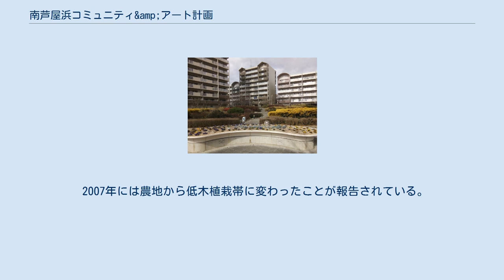南芦屋浜コミュニティ&amp;アート計画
南芦屋浜コミュニティ&アート計画は1995年の阪神・淡路大震災の被災者の居住対策として、住宅・都市整備公団により芦屋市の埋立地に建設された南芦屋浜震災復興住宅において、1996年から試みられた住民間のコミュニケーションを円滑に生み出すことを目的にしたパブリックアート及びコミュニティアートプロジェクトである。
 南芦屋浜では、兵庫県が主体となり、マリーナリゾートを中心としたまちづくりが計画されていた。
しかし、阪神・淡路大震災への対応のため、完了寸前であった土地利用計画を一部変更して、急遽、震災復興公営住宅として市営住宅440戸、県営住宅414戸が建設されることとなった。
 震災後、仮設居住が在住地で行うことが難しく、災害復興住宅も在住地から離れるため、コミュニティがバラバラになる例が多くあったため、入居前から、公営住宅としては当時初めての試みである、アートを媒介としてコミュニティを形成し、愛着が生まれる街をつくると「楽しい暮らしの風景づくり＝コミュニティ&アート計画（プロジェクト）」が実施された。
 プロジェクトでは、コミュニティ形成を図るため入居までの準備に主眼を置いた「暮らしのワークショップ」と、パブリックスペースにアートを導入することにより、居住者たちの様々な出会いや活動が創出する「アートワーク」の二つの大きな枠組みから成り立っている。
 1998年4月まちびらき記念事業としてとして、芦屋市立美術博物館にて「南芦屋浜コミュニティ&アート計画ドキュメント展」、団地内にて「南芦屋浜アートフェスティバル」が行われた。
1999年10月には「南芦屋浜コミュニティ&アートプロジェクト・ドキュメント展 Part2」が芦屋市立美術博物館にて再度開催された。
2005年にプロジェクト6年間の軌跡を記した『暴力とカスタマイズ』が南芦屋浜コミュニティ＆アートプロジェクト記録誌製作チームより発行された。
 番外編も含めて合計８回、入居予定所に対してワークショップが行われた。
 アートワークは、アーティストによる9つの作品と、市民参加による２つの作品が制作された。
 この中でも、「サクリファイス」は破壊された防潮堤を模した団地の東西を断続的に横切る長さ約400mの大規模な作品で団地の外からでも鑑賞することができる。
 サクリファイス（2019年1月撮影） アートワークの中でも1998年5月17日、まちびらきアートフェスティバルの最後を飾る「楽農まつり」が行われて楽農活動がスタートした「注文の多い楽農店」は、コミュニティ形成促進のため住民が維持管理を行う共同農地「団地のだんだん畑」として特に注目され、まちびらき当時は新聞でも取り上げられた。
 2007年には農地から低木植栽帯に変わったことが報告されている。
 注文の多い楽農展（市営側）の様子（2019年1月撮影）